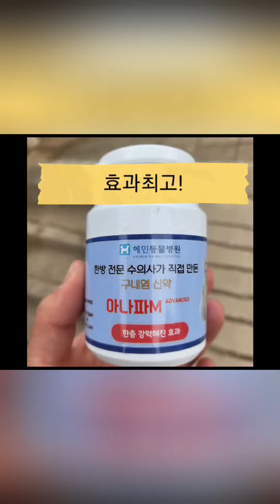Cat rescue 고양이 구내염119: 먼지 보호자분께서 만들어주신 영상입니다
[고양이 구내염 신약 아나파M후기]먼지 보호자분께서 만들어주신 영상입니다

세로 버전으로 간단히 편집만 해보았습니다

영상 감사합니다

아나파M 상담및 길고양이구내염 119 상담 전용 카톡